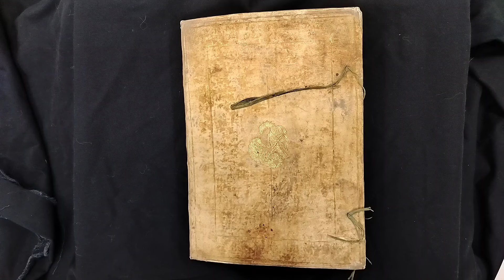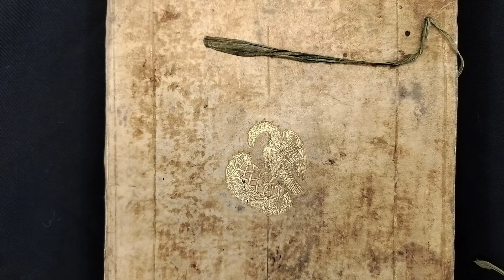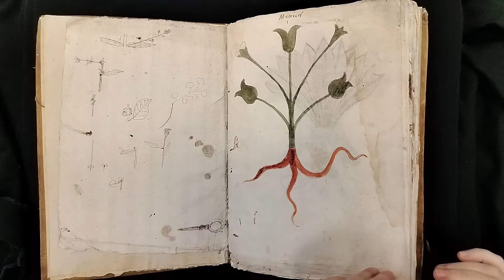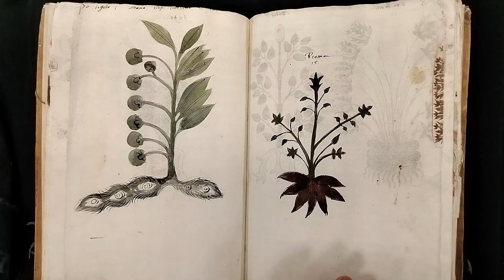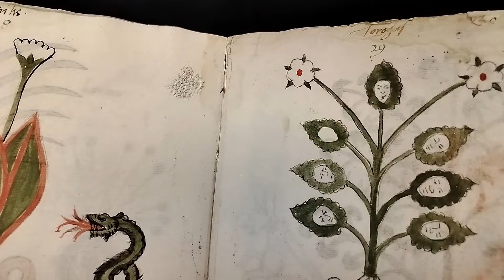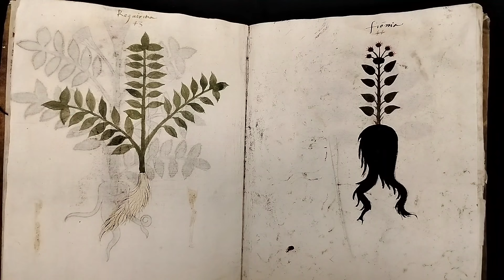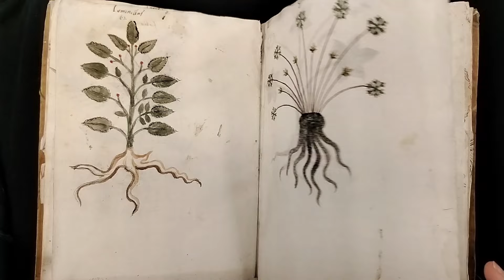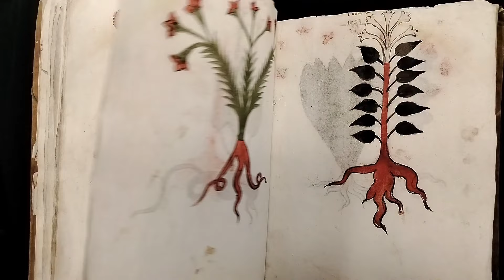Coffee With a Codex: Italian Herbal (with additions) (LJS 46)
Coffee With A Codex is an informal lunch or coffee time to meet virtually with Kislak curators and talk about one of the manuscripts from Penn's collections. Each week we'll feature a different manuscript and the expertise of one of our curators. We meet over Zoom and everyone is welcome to attend.

On June 27, Curator Dot Porter will bring out LJS 46, a 16th century Italian illustrated herbal, with a group of texts in English, Latin, and Spanish about Morocco added less than a century later.

More about Coffee With A Codex, including the schedule for upcoming events and links to register